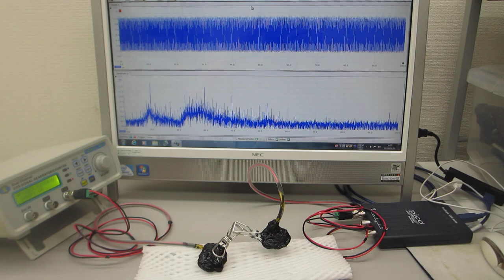超音波発振システム（２０ＭＨｚ）を利用した超音波実験